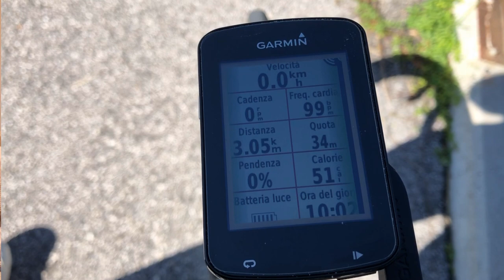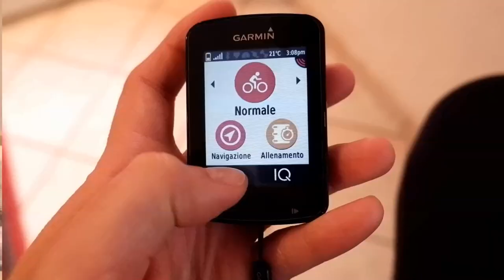GARMIN VARIA, NE VALE LA PENA?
Garmin varia, ecco tutti i suoi punti forti!
Link se la vuoi acquistare:
garmin varia 515
garmin varia RVR 315